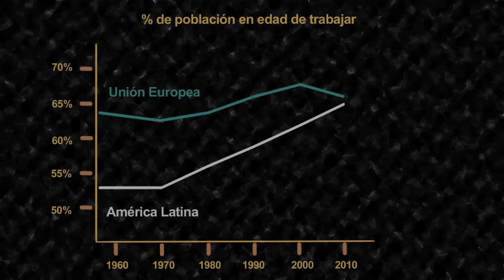Las consecuencias del envejecimiento de la población de América Latina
En América Latina el número de aquellos en edad de trabajar es más numeroso que nunca: un 65% de una población estimada en 500 millones de personas
En este video, Michele Gragnolati, experto en desarrollo humano del Banco Mundial, advierte que la mejor manera de aprovechar este abundante capital humano es generar empleos de calidad, y ahorrar, para que así la región pueda hacer frente al inevitable envejecimiento de su población